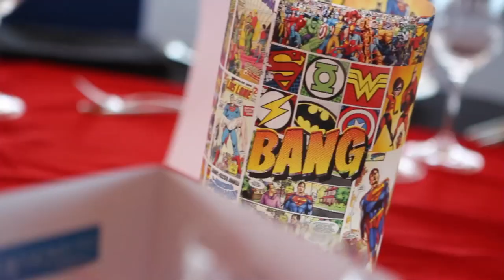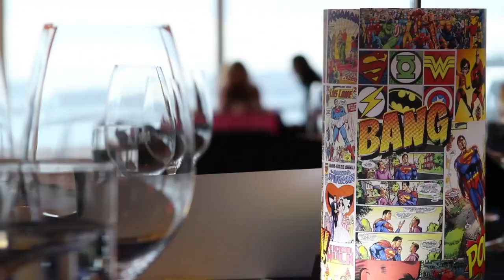Shire Heroes & Villains Christmas Party 2012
Shire Heroes & Villains Themed Christmas Party 2012
Opera Point Marquee. Sydney

DJ Duane Grey
3 x Costumed Actors (Heroes & Villains)
Danuta Tarot & Psychic Reader

21.12.12